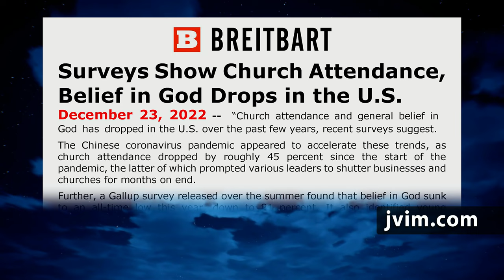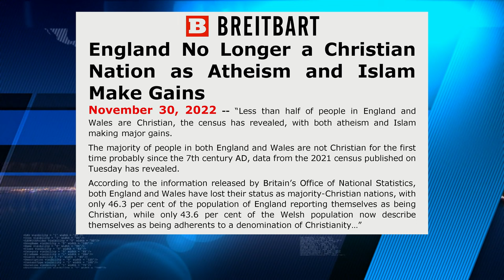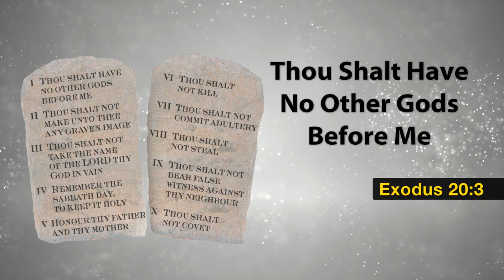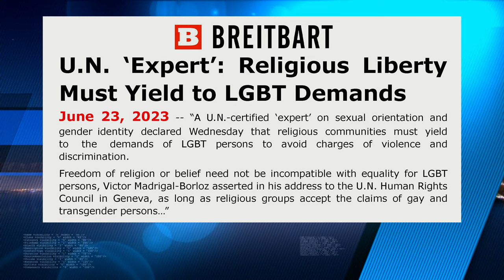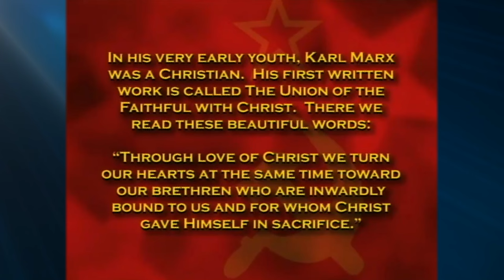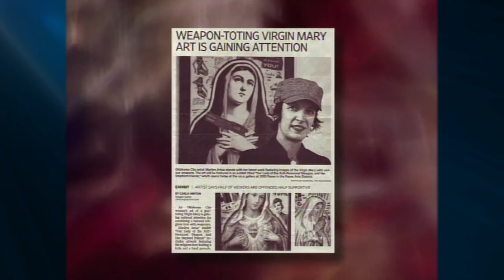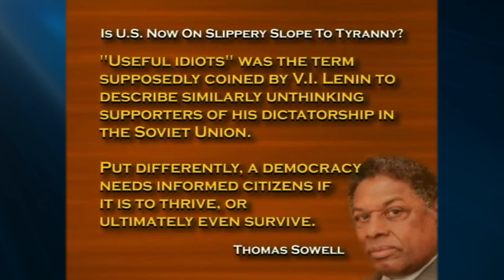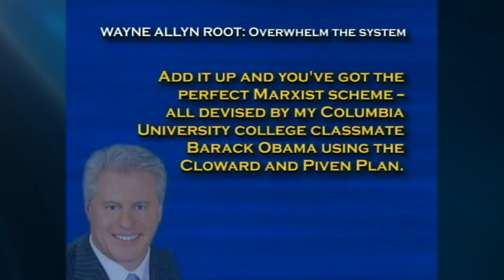Jack Van Impe Presents -- August 18, 2023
Two Opinions: Socialism or God